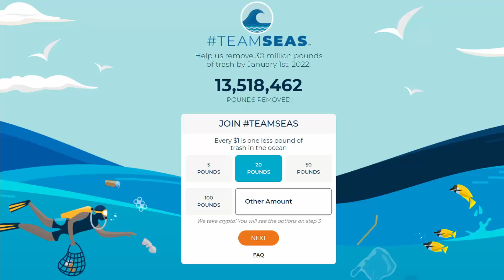Ishi and Tanu Teams Up with Mr Beast To Help Clean the Worlds Oceans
Ishi and Tanu are teaming up with MrBeast and Mark Rober and tons of other YouTubers to join the amazing Team Seas project to help eliminate 30,000,000 pounds of garbage from the ocean!

TeamSeas is a global campaign to raise $30M to remove 30M pounds of plastic and trash from our ocean, rivers and beaches.

and if you can't donate right now just remember to not litter as that can end up in the ocean.